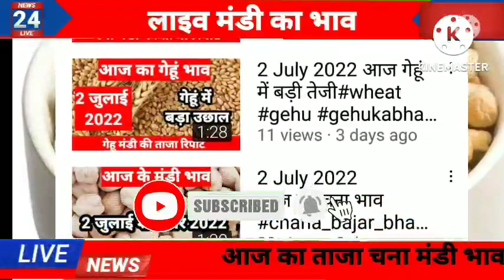chana bhav,aaj ka chana bhav